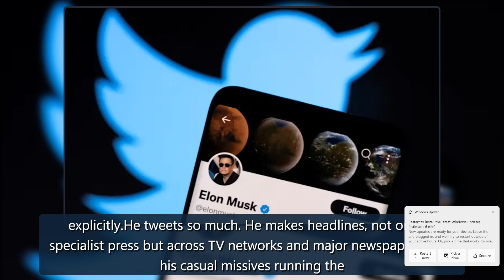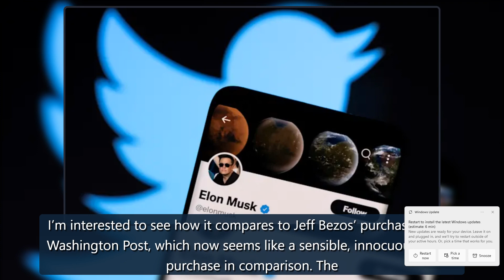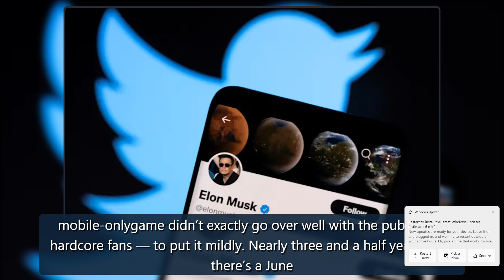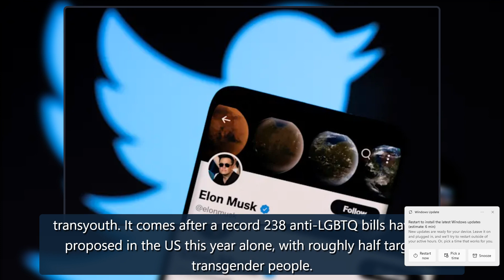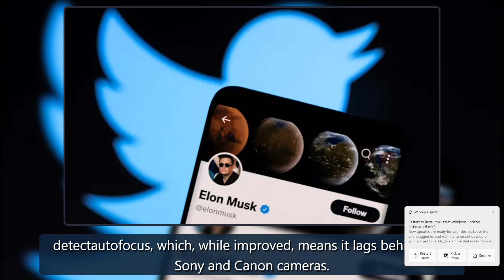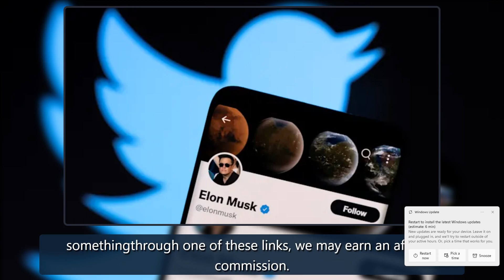The Morning After: Elon Musk is buying Twitter | Engadget